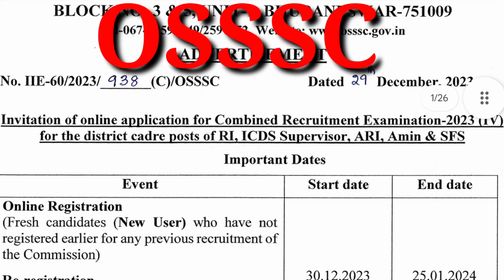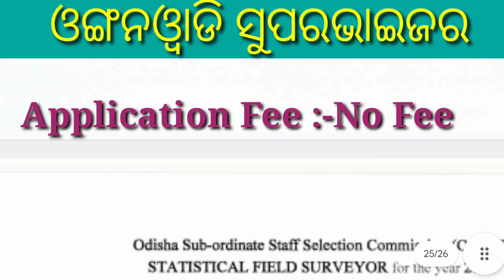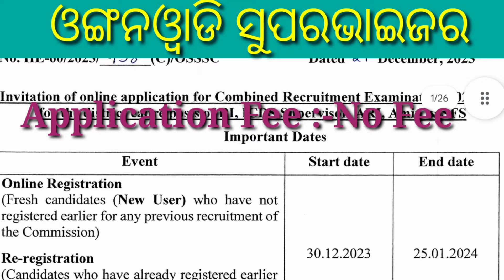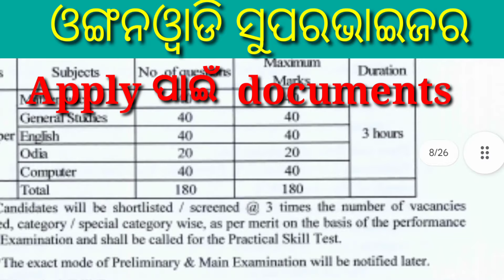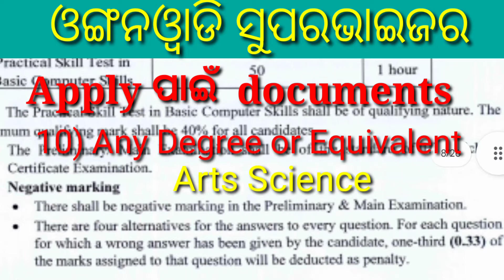ଓଙ୍ଗନଓ୍ବାଡି ସୁପରଭାଇଜର ପଦବୀ ୨୦୨୪ ll OSSSC AWC Supervisor New Vacancy 2024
ଆପଣମାନଙ୍କୁ ବହୁତ ବହୁତ ଧନ୍ଯବାଦ🙏

  ଆପଣମାନଙ୍କ ଭଲ ପାଇବା ଏବଂ ଆଶୀର୍ବାଦ ଏହିପରି ରହିଥାଉ। ❤

   ପୂର୍ବ Video ଗୁଡିକ ଦେଖିବା ପାଇଁ ତଳ ଲିଙ୍କରେ କ୍ଲିକ୍ କରନ୍ତୁ

!VISIT AGAIN!